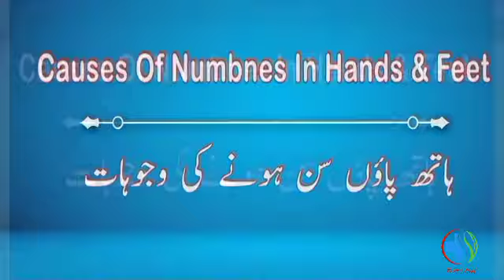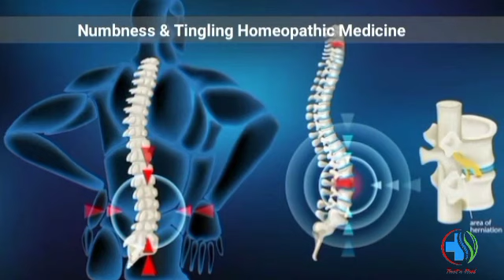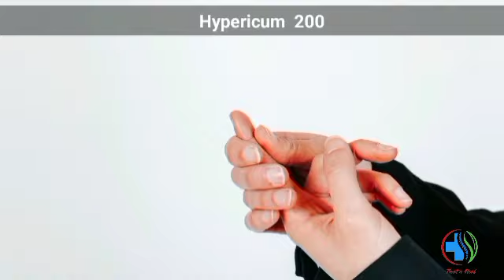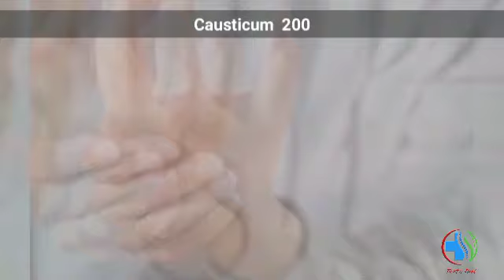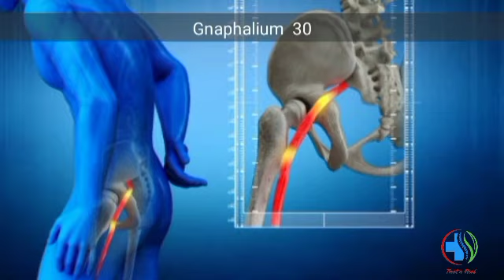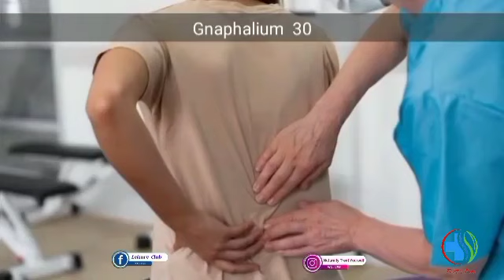Hath Paon Sunn Hona | हाथ-पैरों में सुन्नता और झुनझुनी | Numbness And Tingling Homeopathic Medicine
Some of main causes of numbnesd(hath paon sunn hona) are as follow:

1•   Carpal tunnel syndrome
2•   Cervical (neck pain)spondylosis
3•   Peripheral neuropathy (nerve damage)
4•   Diabetes mellitus
5•   Sleeping posture.
6•   Chemotherapy and other medications.
7•    Vitamin B-12 deficiency
8•    Alcohol abuse
9 •   Rheumatoid arthritis
10•  Multiple sclerosis
11•  lupus
12•  Lyme disease
13•  HIV and AIDS
14•  Syphilis
15•  Sjögren’s syndrome
16•  Hypothyroidism
 17• Guillain-Barré syndrome
18•  Raynaud’s phenomenon

ہاتھ پاؤوں کیوں سن ہوتے ہیں اس کی بہت ساری وجوہات ہیں۔ لائف سٹائل ،پلڈ شوگر لیول بہت زیادہ ہائی رہنا،گردن کے مہروں کا ہل جانا،وٹامن بی 12کی کمی ہونا، سونے کی پوزیشن غلط ہونا،جوڑوں کا  درد ،ہائی بلڈپریشر ,شیاٹیکا یعنی لنگڑی کا درد تھائرائڈ گلینڈ کا ٹھیک کام نہ کرنا وغیرہ کی وجہ سے ہاتھوں پاؤں میں جھنجھناہٹ  درد اور سوئیاں چبھنے کا احساس ہوتا ہے ۔اگر وقت پر سن پن کا علاج نہ کروایاجائے تو آگے چلکر فالج بھی ہو سکتا ہے۔ہاتھ پاؤں سن ہونے کی ہومیو پیتھک دوا ہاتھوں پاؤوں کے سن ہونے کو بالکل ٹھیک کر دیتی ہیں۔ اس ویڈیو میں آپ کو بہت اچھی ہومیوپیتھک میڈیسنز ملیں گی انکو اپنی علامات کے مطابق استعمال کرکے اپنی بیماری کو ختم کر سکتے ہیں۔اگر ویڈیو اچھی لگے تو اسے لائک اور شئیر کریں اور میرے چینل کو سبسکرائب کریں شکریہ🌹

This video will cover numbness tingling and pain causes and its best homeopathic medicines.I explained best homeopathic medicines for numbness and tingling treatment and hope you find this video helpful.Hath paon sun hone ki homeopathic dawa.

Homeopathic medicine for numbness explained in video and dosages are:

•  Hypericum             200
•  Agaricus                 200
•  Causticum             200
•  Paris Quardifolia  200
•  Alumina                  30
•  Chamomilla           200
•  Gnaphalium           30

I hope you find this video (hath paon sunn kyu hote hain urdu hindi) helpful if you do then Like👍and Share video and Subscribe this channel to get more information.Stay connected.Thank you🌹

Your querries are:

Paon sunn hone ka ilaj,
Paon sun hone ki vajah,
Hath paon sun ho jay to kya karen,
Little finger numbness treatment,
Hath ka sunn ho jana urdu hindi me,
Hath paon me jhunjhuni hona,
Hath paon sun hona reason
Hath pair sun hone ke kya karan ho sakte hain,
Hath paon sun hone ka gharelu ilaj,
Hath paon sun ho jane ka ilaj,
Hath paon sun hone ki wajah,
Hath paon sun kyu hote hain
Bazu sun kyu ho jana chahiy,
Hath paon sun hone ki homeopathic medicine,
Numbness and tingling,
Numbnes ka ilaj  urdu hindi me,
Numbness ka ilaj homeopathic urdu hindi me,
Sciatica se numbness ka ilaj,
How to treat numbness in hands feet,
Numbness in hands,
Numbness ka gharelu ilaj,
Numbness ayurvedic ilaj,
Numbness in hand finger
Numbness treatment in ayurveda
हाथों और पैरों में सुन्नता,
Treat n heal,
Home remedies,
Homeopathy,
Health care,